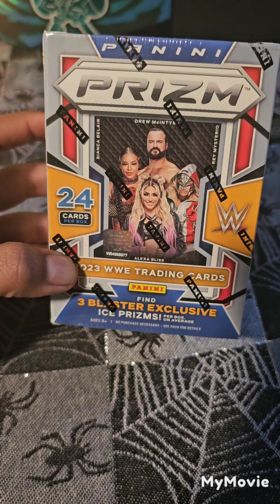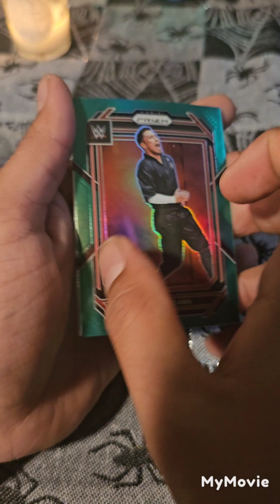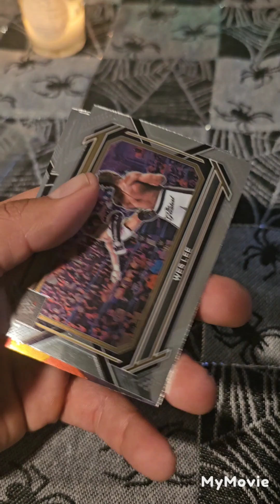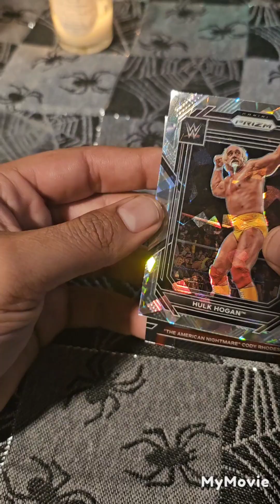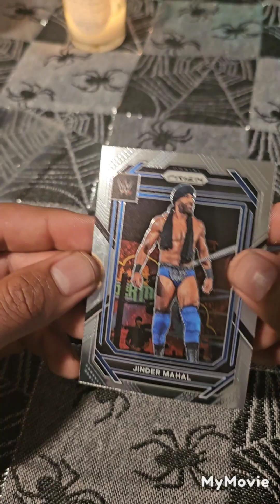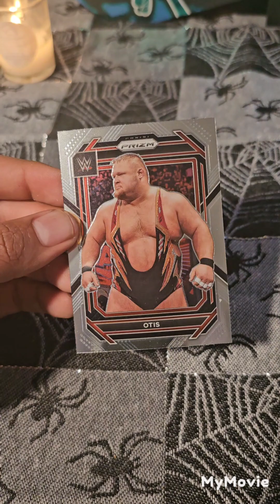Panini Prizm WWE#2